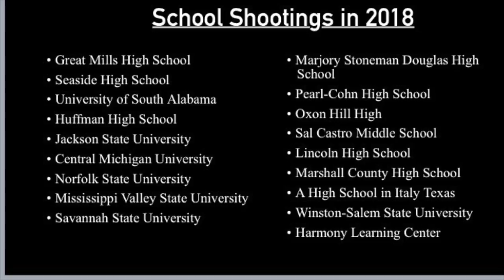Gun control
AFTER THE SHOOTING IN PARKLAND FLORIDA LEFT 17 DEAD AND 17 INJURED PROTESTERS HAD ENOUGH AND PLANNED A MARCH ON WASHINGTON BUT THEY AREN’T THE ONLY ONES FIGHTING AGAINST GUN VIOLENCE.
   ACACIA JAMES HAS THE STORY